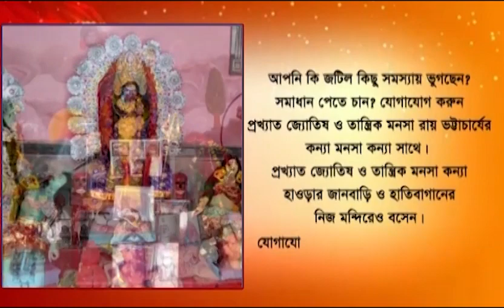Kolkata and Howrah will get some relief from the heat for these two days, said the air office.